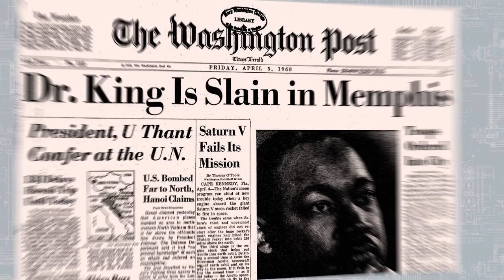Dr. Norman C. Francis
Dr. Norman C. Francis' commencement video for receiving an Honorary Degree of Humane Letters from Howard University.